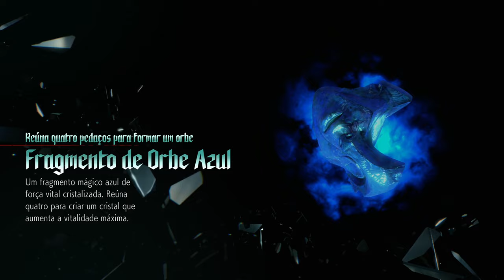Devil May Cry 5 Special Edition - Primeira vez com Vergil Parte 5 [ Playstation 5 - 4K Playthrough ]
Fala Fiotes!
Como estão?
Hoje voltamos com Devil May Cry 5 Special Edition para curtimos mais um gameplay com o Vergil em 4K pelo Playstation 5.

Kallil Augusto